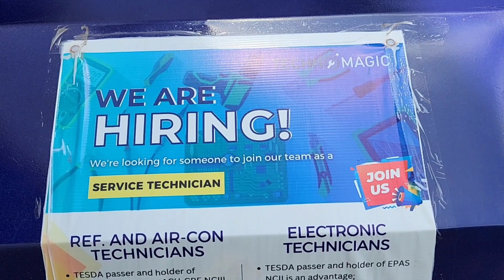How to Install Sharp Airconditioner split type